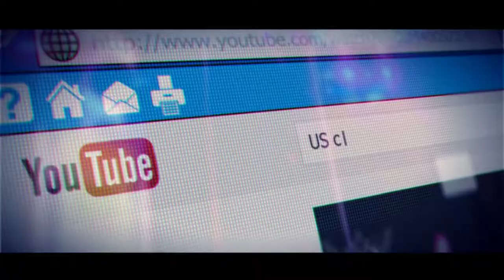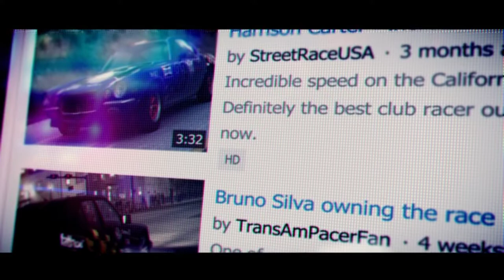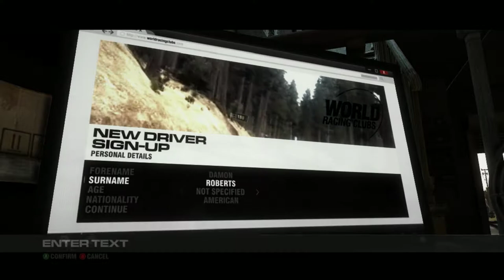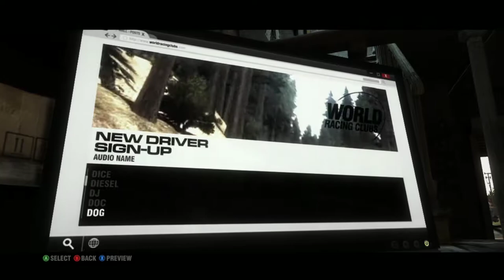GRID 2 Alienware Alpha R1 i3 Playthrough Part. 1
Intel I3-4170T
GTX 860M
16GB DDR3L GSkill
256GB SSD
2TB USB 3.0 Game Drive
Windows 10
PowerA Xbox One Wired Controller